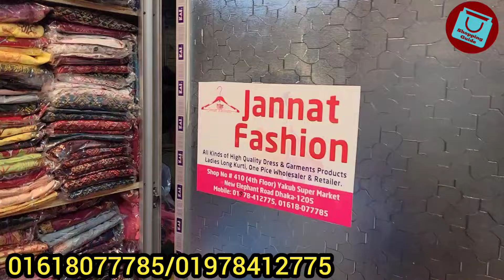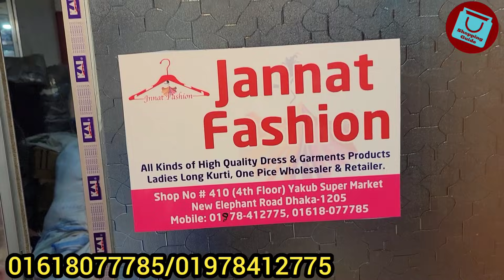জর্জেট ভারী কাজ করা গাউন/ফিসকাট টুপিস/টপস কিনুন পাইকারি কালেকশন | Tops/kurti/gown wholesale